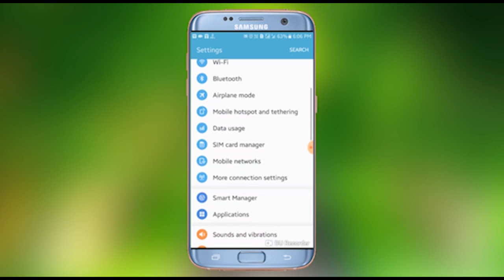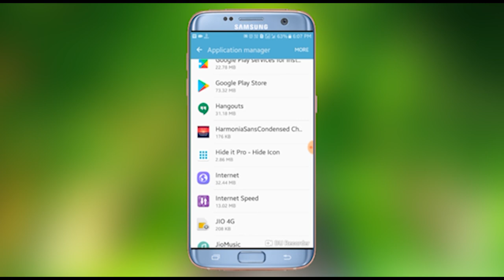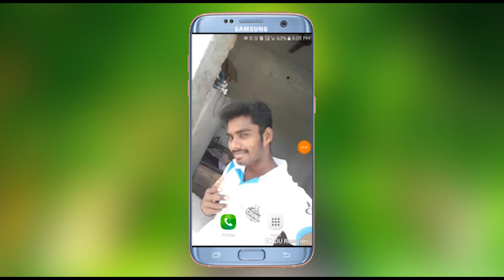| How to stop | app | automatically open | tamil | vmcreation |